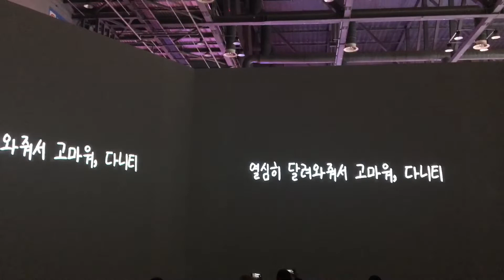Kang Daniel color on Seoul